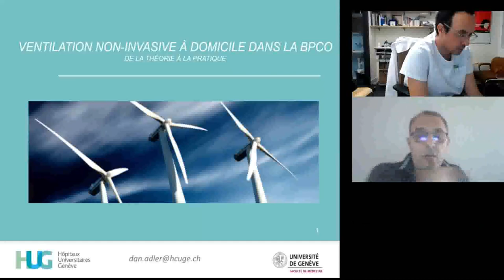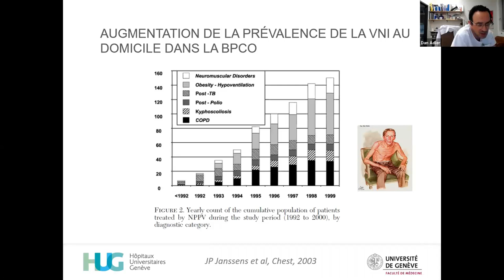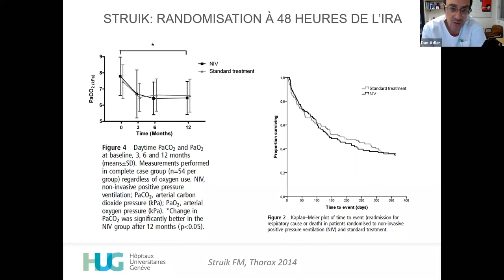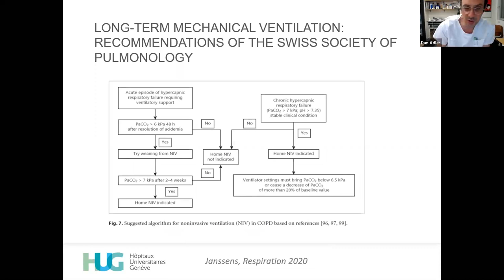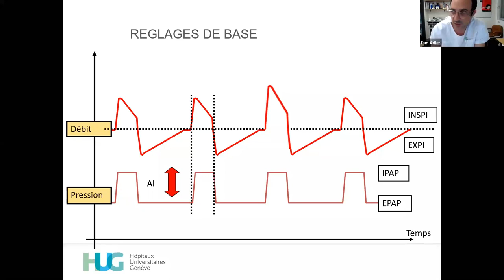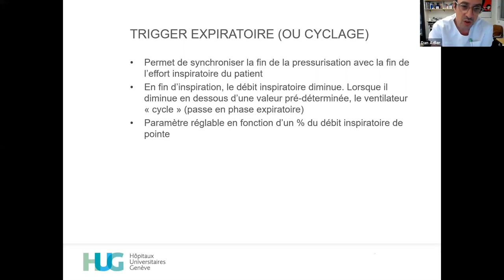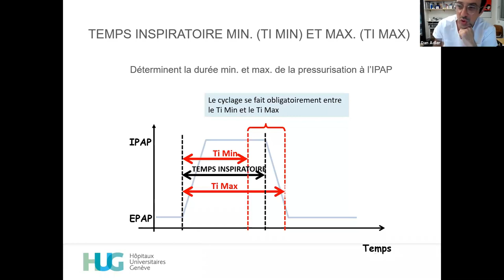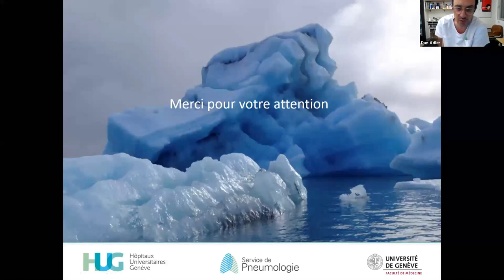Webinar sous le thème «BPCO & VNI »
La FMMSV et l’AFMASOM en collaboration avec les Laboratoires Boehringer Ingelheim vous proposent ce Webinar sous le thème « BPCO & VNI »
Animé par Pr. Dan ADLER avec la modération de Dr. Ferdaous SAHNOUN & Dr. Med EL IBRAHIMI.
Tenu le le Jeudi 25 Février 2021